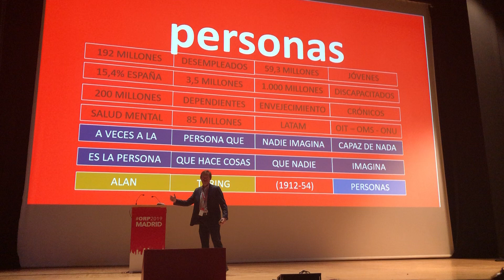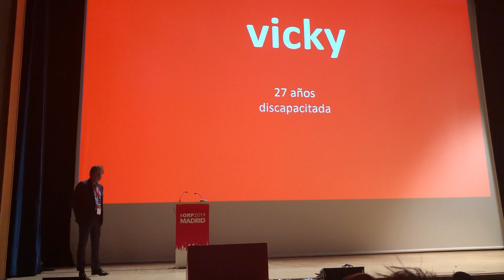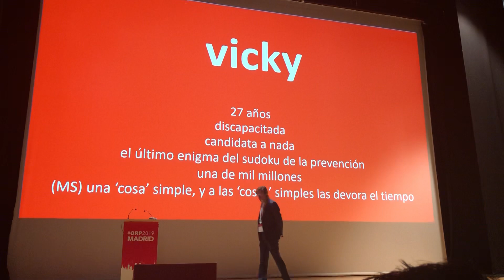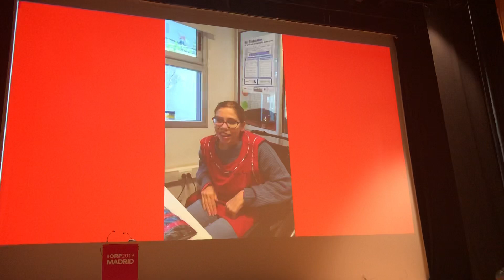Clausura Congreso ORP2019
Parte de la
Clausura Congreso ORP2019 y presentación Congreso ORP2020
Pasqual Llongueras - Vicepresidente Ejecutivo de la Fundación Internacional ORP (España)